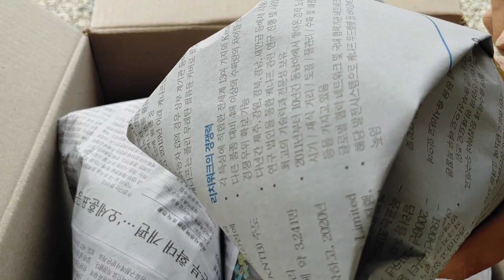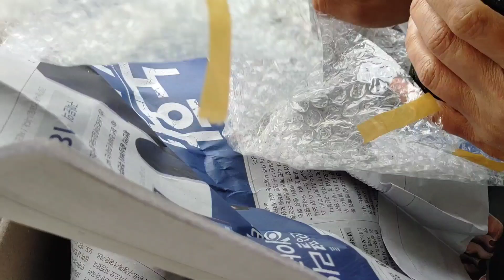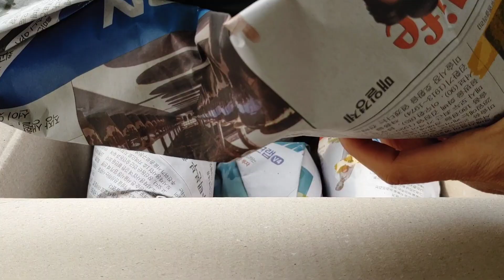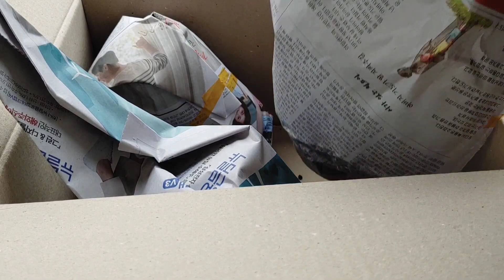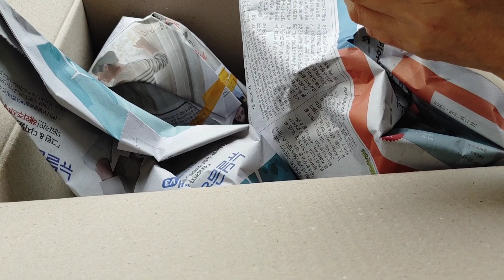묵은둥이 풍로초 택배 언박싱 대박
구독자 여러분께 묵은둥이 풍로초 정보를 알려 드리려 했는데 품절이 되었네요 ㅠ.ㅜ
아쉬워요
감사합니다~☺